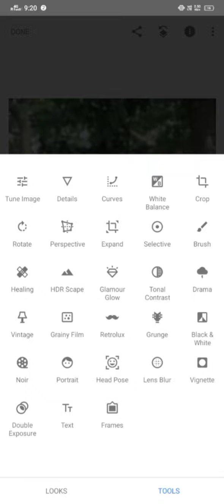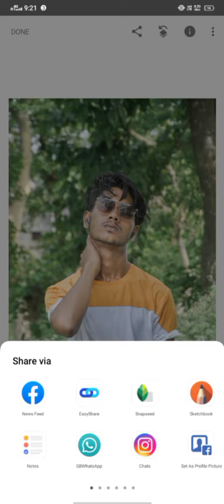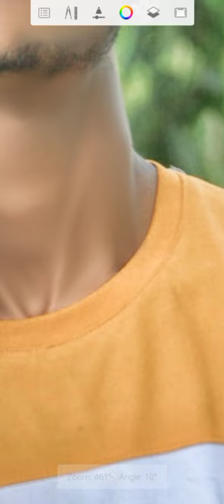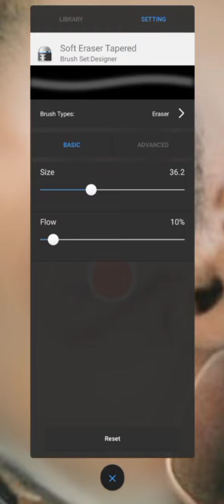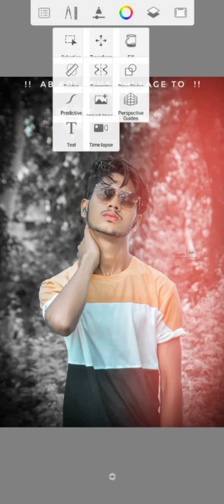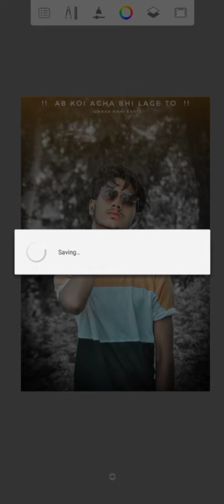HOW TO EDITING TUTORIAL .